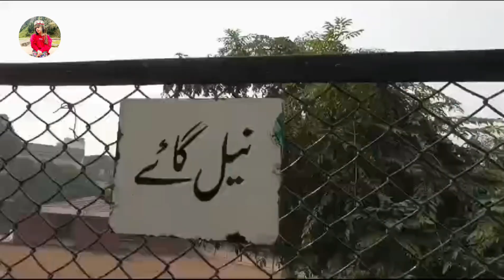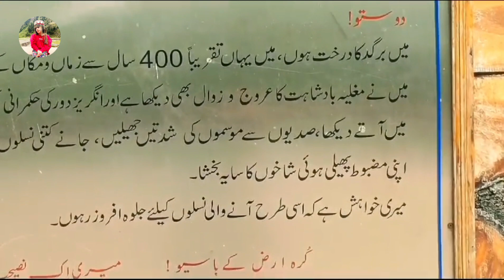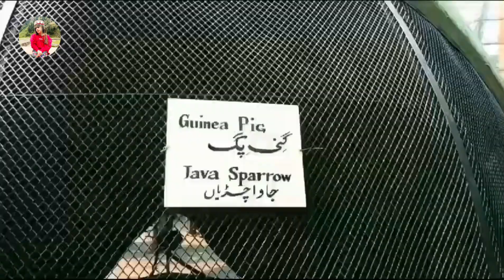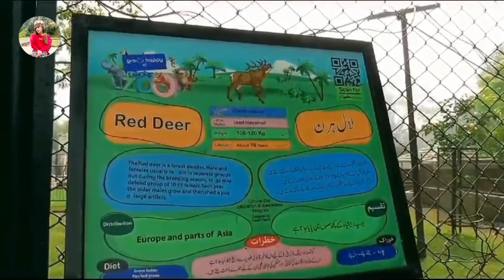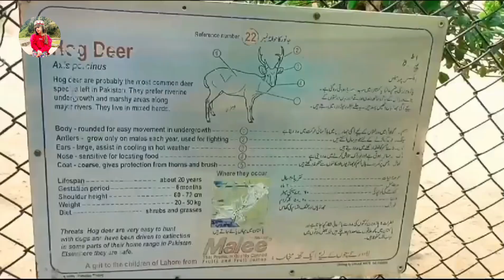Lahore Zoo 2023 | Visit Lahore Zoo | Lahore Zoo Vlog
Your quiers

🌟 bye-bye ❤